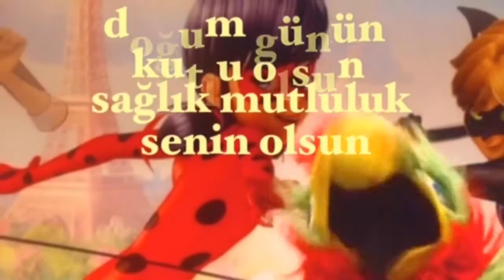İyi ki Doğdun HÜROL :) Komik Doğum günü Mesajı 1.VERSİYON, DOĞUMGÜNÜ VİDEOSU Made in Turkey :) 🎂